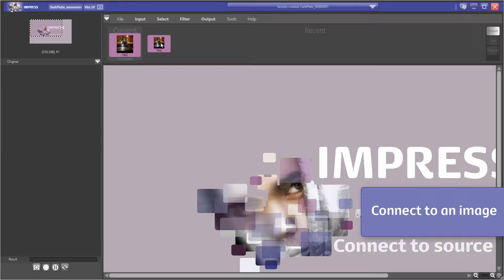Enhancement of dark license plate with IMPRESS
Enhancement of dark license plate using the LUT capabilities in IMPRESS